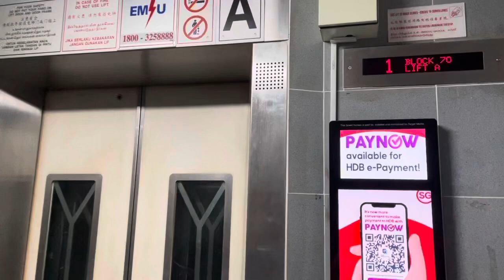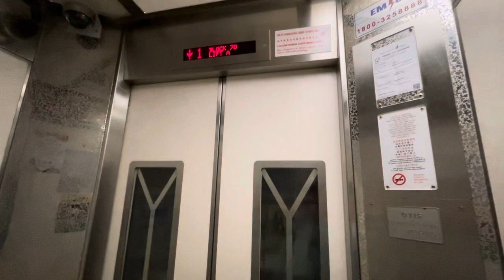(HISTORICAL) HDB Block 70 MacPherson || Otis Elevator (Lift A)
Recorded on 11 September 2021. [VIDEO #827] A very small OTIS lift at Block 70 MacPherson as Lift A, serving Levels 1, 5 & 8 only. It's quite small honestly. Since August 2022, Lift A by OTIS at Block 70 MacPherson officially gone liao... Replacing by Fujitec by 4th Quarter 2022.

Specifications:
Floors served: 1, 5 & 8
Manufacturer: Otis
Year Installed: 1998
Notes: Historical. Modernised from Fuji in 1970s. Replaced by Fujitec in 2022